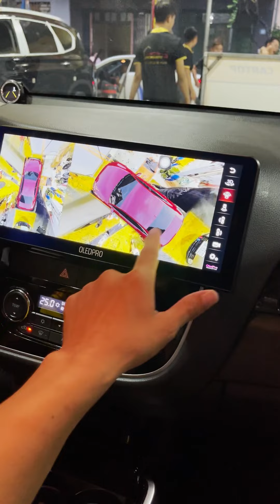Đi Outlander thì nên độ gì? Gói độ 65 củ